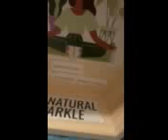enVISIONing Black Joy w/Neysha (Pt. 1).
During this intergenerational, visual narrative workshop, participants cut out images from magazines and created a Vision Box that told their story of being a joyful Black womxn.

Workshops were facilitated by Chris "The Health Hippie" Omni, founder of Kujima Health, in conjunction with Mickey Faust's Actual Lives Series and the Leon County Cares grant.